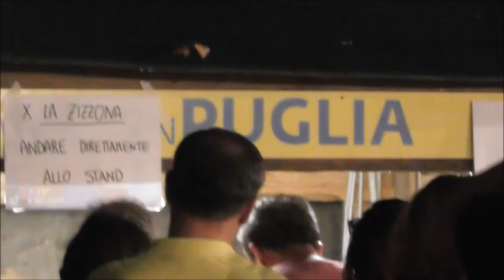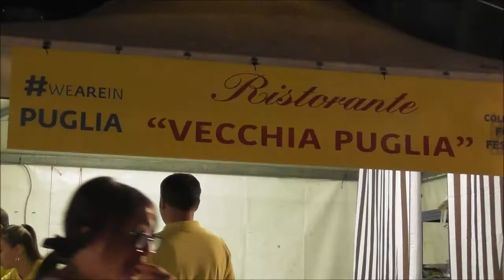Collegno Festival Folk 15 edizione 2022 serata inaugurale